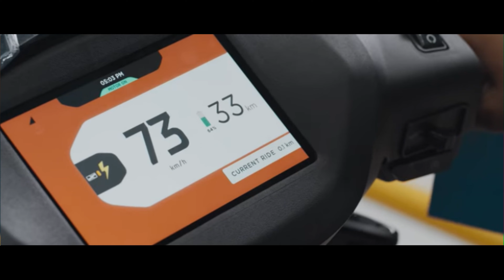भारतीय स्टार्टअप को मिले 420 करोड़ || EV FUNDING INDIA || EV NEWS 2022 || SINGH AUTO ZONE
Welcome to SINGH AUTO ZONE, in this YouTube channel we share Latest Electric Vehicle news and updates along with latest battery technology and Renewable energy update. In this video we share latest update on ev funding in India. Hero moto corp invest 420 crore in Ather energy.